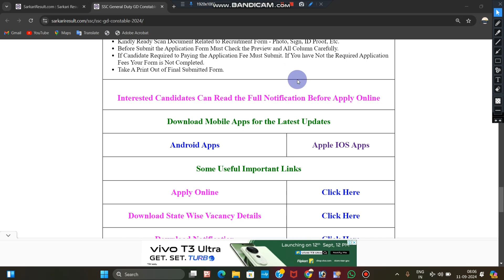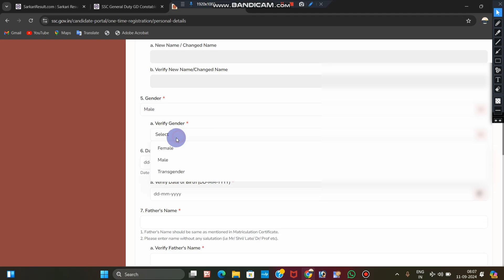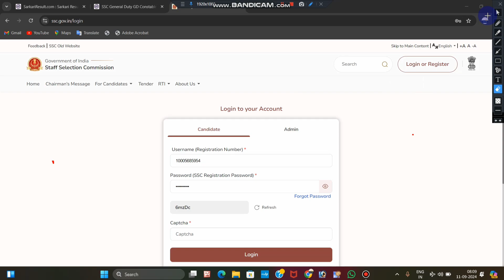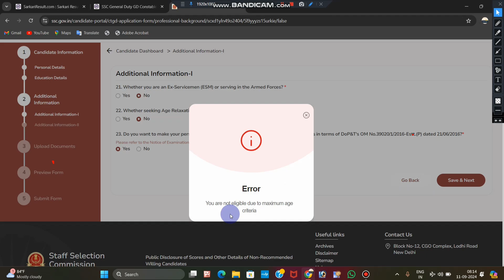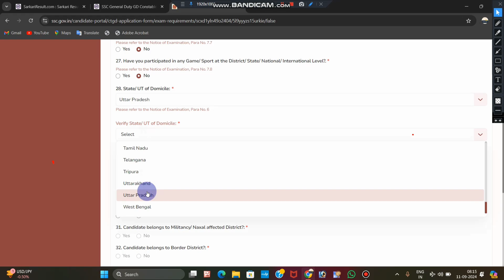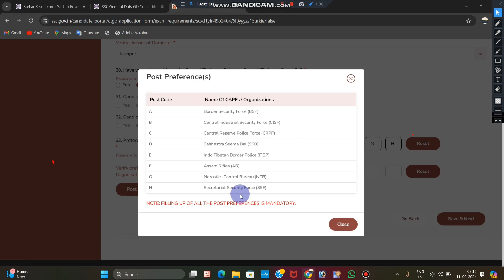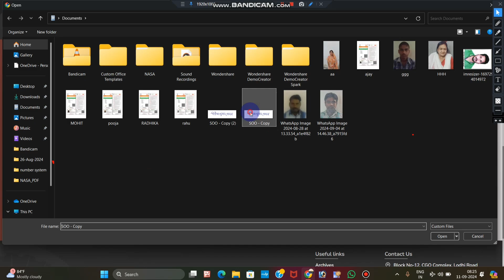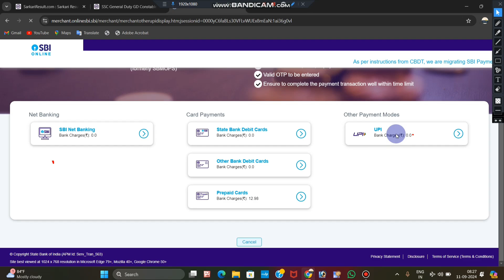SSC GD 2025 Online Form Kaise Bhare || How to Fill SSC GD Online Form 2024 |ssc gd form fill up 2025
All the Information which i shown in the video like, email address, registration id, user id, any password, sign-in credentials, name, father name, mothers name, home address like correspondence/persent address or permanent address, contact number/ telephone number, educational qualification details, any ID, photo, signature, documents, passport number, pan number, aadhar number, medical records, bank account information etc are fake/dummy, which means all the above mention details which i show in some of our video's is not belong to any individual, living or dead person of this world, All the information is fake/imaginary/dummy for educational purpose to explian viewers that where what you have to fill, team youtube if the information does violation of harassment policy then i am (RITESH KUMAR YADAV) the fuly responsible for it but as i mention all the information does not belong to any real humman all details are fake just to teach people. Thanks